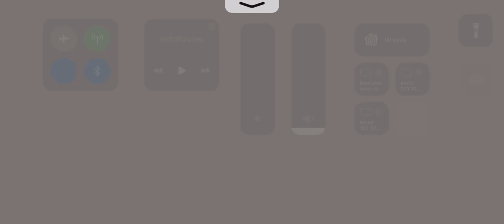Luke vsFake Winfield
Idk why I am doing this